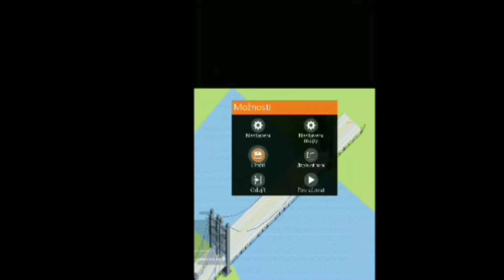Manhattan bridge IC ~TimeLapse~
2faster
Its my favourite bridge. In game its called "bridge of Moch name" , you can see this on map "Made in IC"